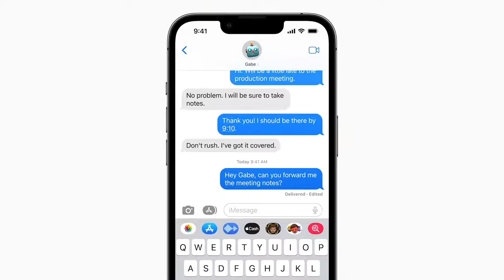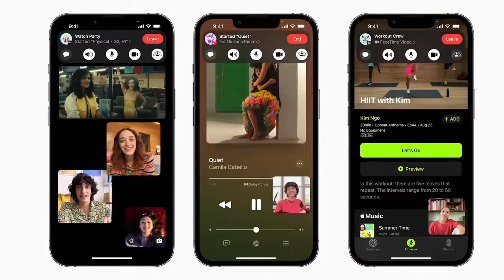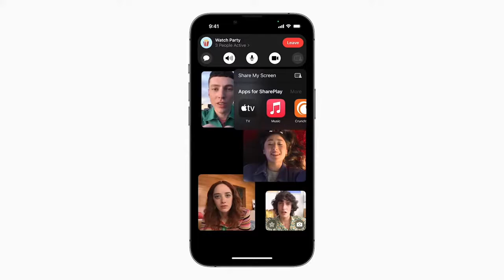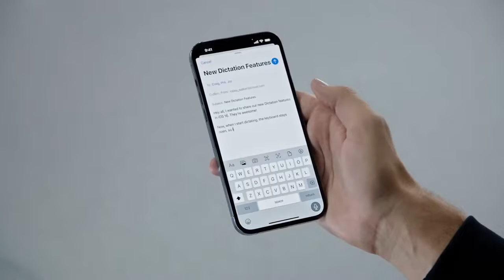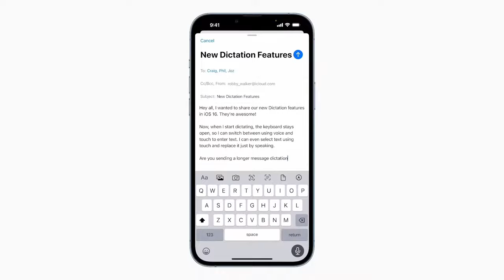Apple Updates Messages in iOS 16 with New Features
Apple Updates Messages in iOS 16 with 3 New Features